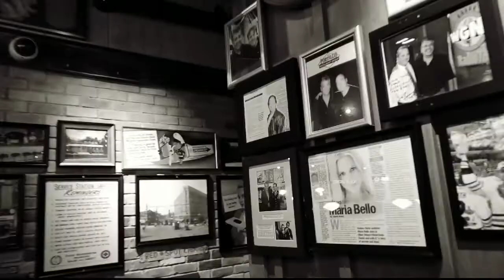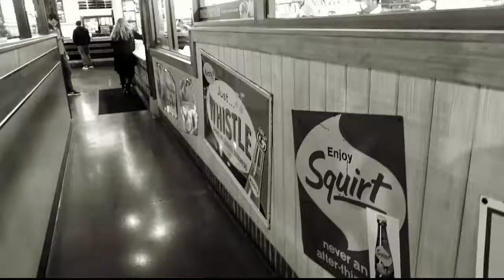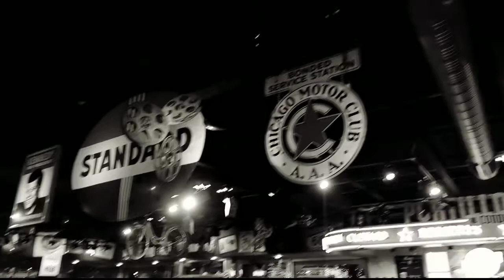Portillo's is a magical place-vlog 188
a guy named Izzy getting through the day 1 vlog @ a time.